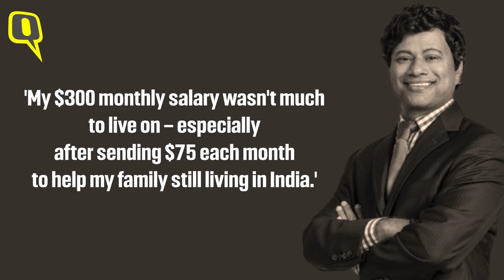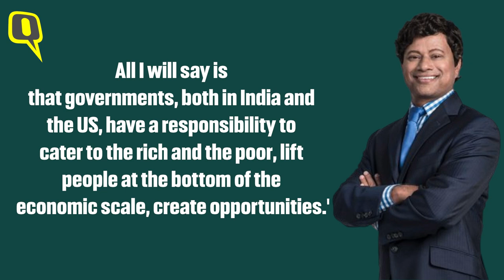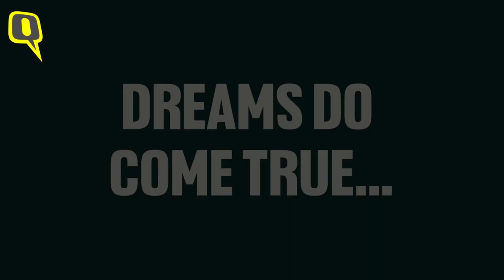Shri Thanedar – 5th Indian American in US Congress | His Story is Nothing Short of a Fairy Tail!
Indian American scientist, entrepreneur, and politician Shri Thanedar created history by becoming the first Indian origin to win a US Congress seat from Michigan. He is the fifth Indian American in the US Congress. But his journey from a remote area in Karnataka's Belgaum to US, working as a janitor to becoming a millionaire entrepreneur and Congressman, is inspirational and nothing short of a fairy tail.